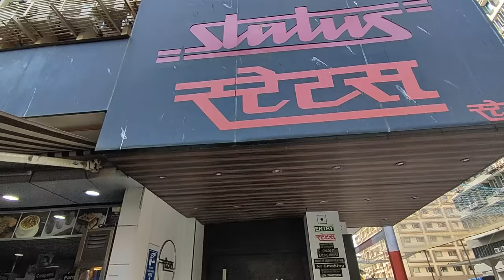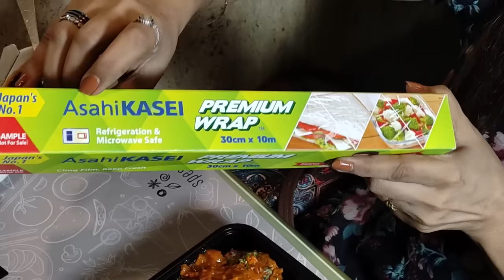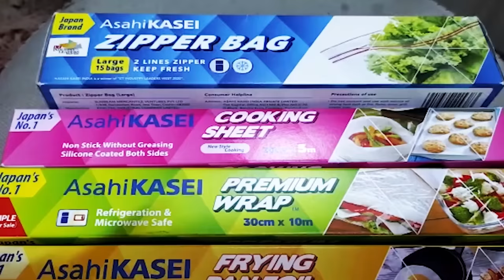मुंबई Unlimited Veg Thali at Status Pure Veg Restaurant, Nariman Point, Mumbai | South Indian Snacks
Enjoying Unlimited Thali in a 40 year old restaurant in Mumbai in this food vlog. I love Veg food - whether its Gujarati, Marathi, Sindhi or Punjabi. The Gujarati thali was a very enjoyable meal at this fine dine restaurant and I absolutely recommend this place if you want to try out a good veg thali in a premium restaurant amidst elite crowd - foodies visiting regularly and religiously.

'STATUS' - The name itself defines class, known for pure quality veg food, courteous service and ambience that creates a mood to enjoy the delicious food.
If you're a vegetarian and are looking for a place to dine in with family, then this is the perfect dinner for you. Serving delicious vegetarian food only, this restaurant has a very sophisticated ambience. The eatery offers North Indian, South Indian and street food items. Gujarati Thali and their inhouse desserts are must haves.

Address -

STATUS Veg Restaurant
208, Regent Chambers,Opp Maker Chambers V, Nariman Point, Mumbai- 400021
Timings - 11:30am to 11pm Restaurant (South Indian Snacks - 9:30am to 11pm)
Pay & Park available outside the restaurant

Premium Wrap is made of PVDC material. Other cling film does not block oxygen or moisture, so food does not stay fresh for long. Premium Wrap blocks much more oxygen and moisture due to difference of material so keeps food fresh for very long time because of its high barrier value. Other cling film is not microwave safe. Premium Wrap is microwave safe due to higher heat resistance up to 140 ° Celsius compared to other cling film of PVC/PE material. Most of the other cling films do not have a cutter, so a knife or scissor is required to cut the film. Premium Wrap can be easily cut using in built cutter attached to box cover that saves time, money and stops wastage of film.

1. Grilled Mini Vada Pav

2. Mini Pav Bhaji

3. Corn Bhel

4. Paneer Chilly

5. Cheese Balls in Chilly Garlic Sauce

6. Special Kesar Thandai

7. Kiwi Caprioska

8. Mock PIMMS

9. Mango Cheesecake

10. Veg Gujarati Thali
    Rs. 475/-  for lunch
    Rs. 550/- for dinner   10/10

11. Gulab Jamun

12. Kesari Basundi

13. Kesari Shrikhand
    Rs. 220/-